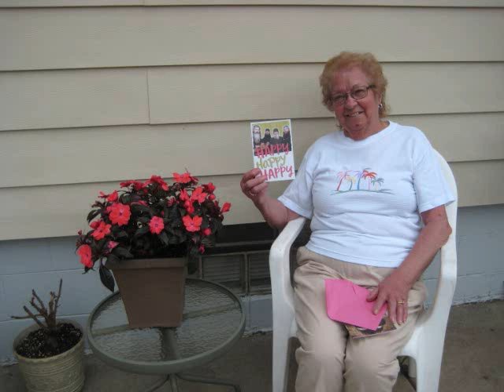PAM'S BDAY 2014 0001